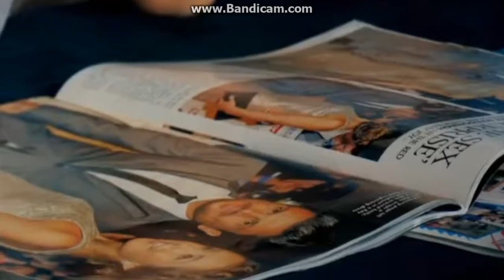Peter Andre My Life - Series 5 Episode 8 - Part 4